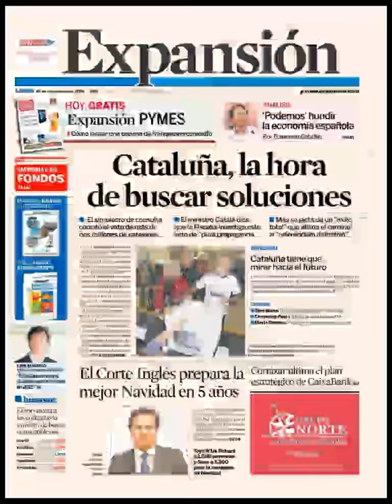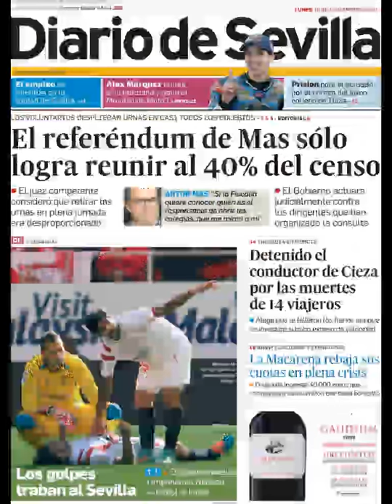Noticias 10 Noviembre de 2014 Principales Portadas Noticias Diarios Periódicos en España Spain News